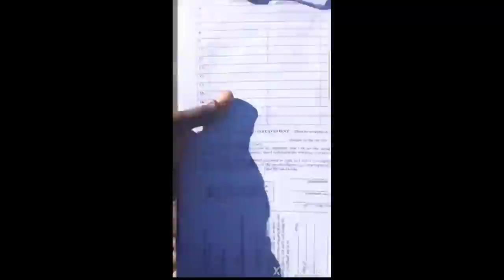Double Cross In Youngstown Ohio "Watch The Smiles You Trust" |HOOD TALES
In This episode of Hood Tales we will be taking it to Youngstown Ohio to discuss the case of Lyric Moore and Terrell Martin and the plot that left Zachary Howell gone. This is another episode of Hood Tales.

Background Beat By:

KG Productionz